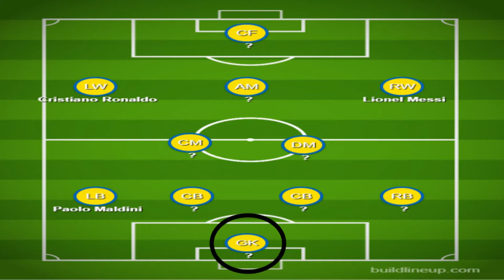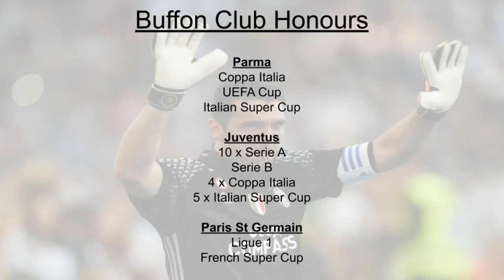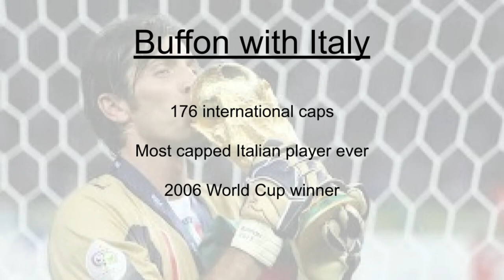GJ Sports Blog's Greatest XI: Goalkeeper - Gianluigi Buffon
Gerry Johnston picks the best goalkeeper of the last 30 years with Gianluigi Buffon, Manuel Neuer and Peter Schmeichel on the shortlist. Who would be your number one?